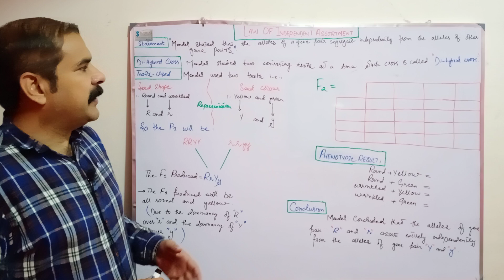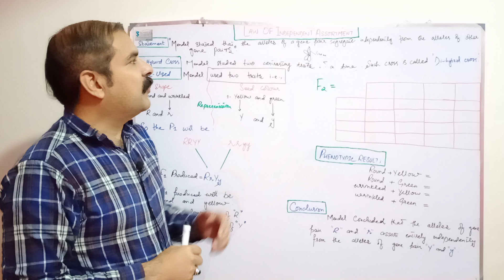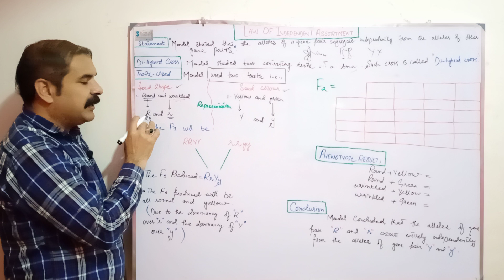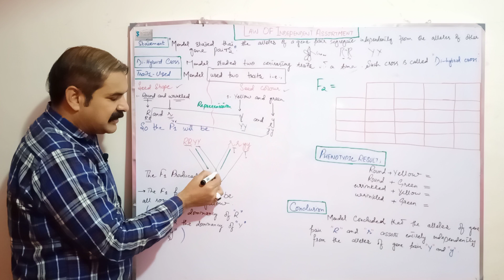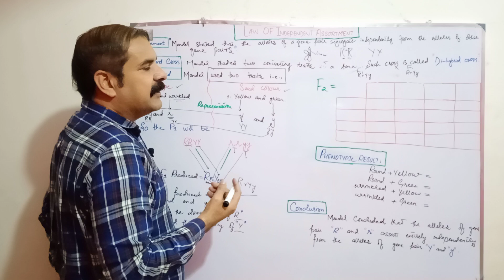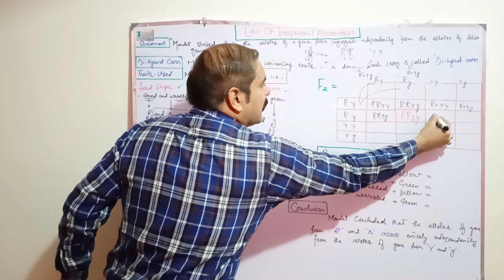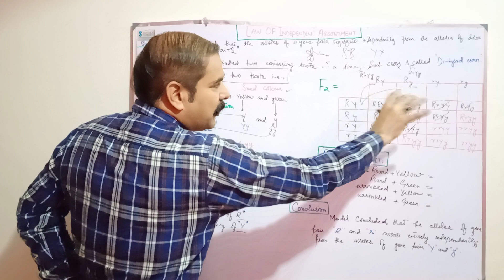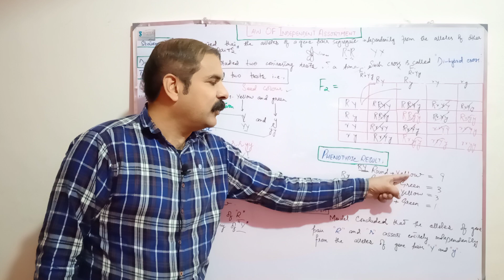Law of independent Assortment. For class 10th in urdu hindi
Mendel's law of independent assortment states that the alleles of two (or more) different genes get sorted into gametes independently of one another. In other words, the allele a gamete receives for one gene does not influence the allele received for another gene.
it is dihybrid cross
has ratio 9:3:3:1